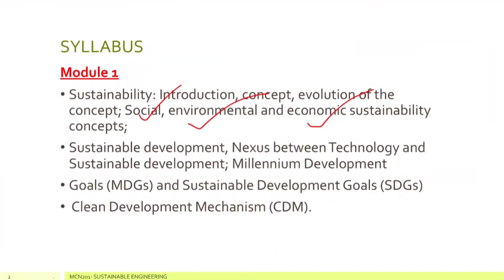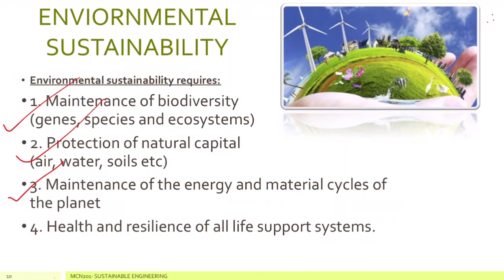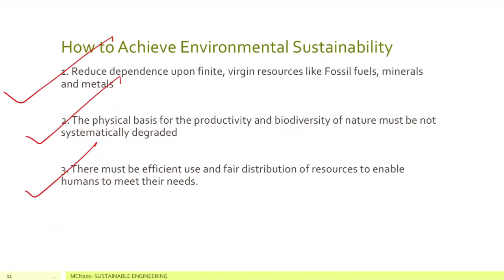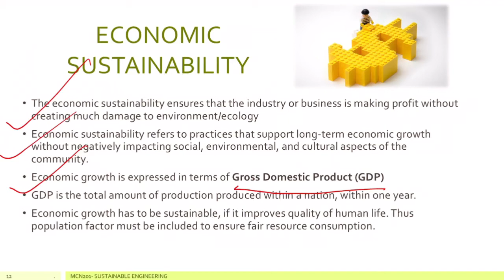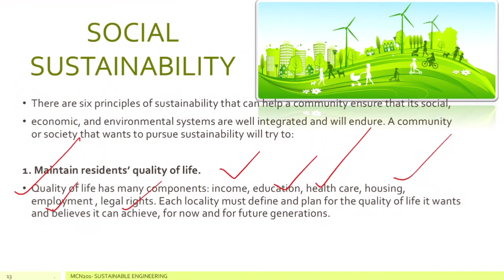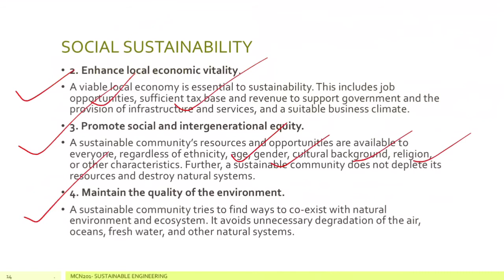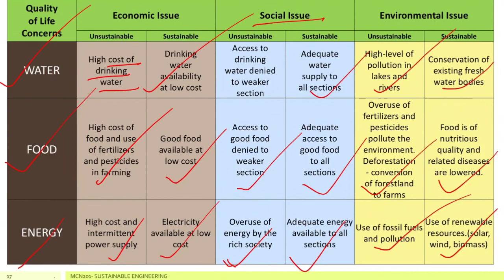Economic Environment & Social Sustainability(Module 1)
Sustainable Engineering